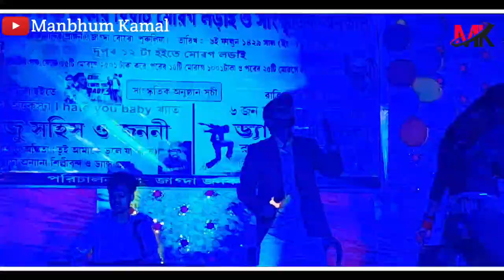O Tui Bujhbi // ও তুই বুঝবি // rajusahis নতুন ভাবে SAD SONG ! manbhum kamal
o tui bujhbi ar kandbi sajani
purulia sad song
purulia sad song dj
purulia sad song status
purulia sade song raju sahis
raju sahis official
raju sahis purulia song
raju sahis new song
raju sahis janani purulia song
raju sahis stage program
I hate you baby 3
i hate you baby 2
i hate you baby purulia song
i hate you baby status
i hate you baby dj
stage program
Kundan kumar purulia song
kundan kumar stage program
purulia video song
new purulia video song